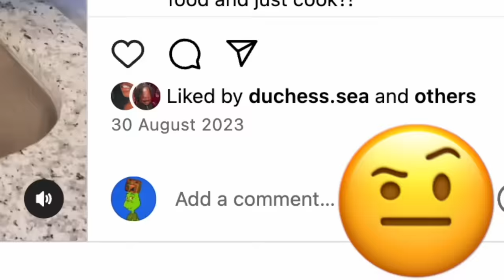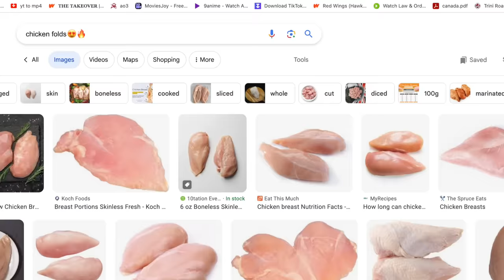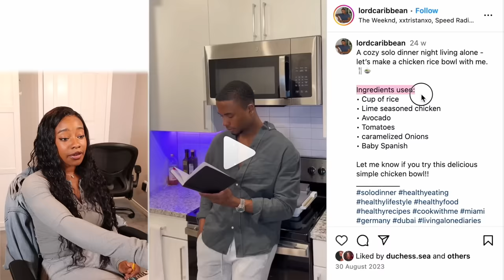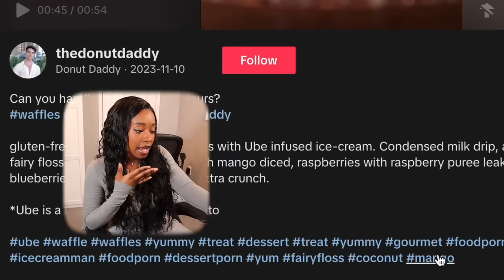TIKTOK CHEFS NEED THEIR PHONES TAKEN AWAY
trigger warning: another (hard) watch

grandma loves u